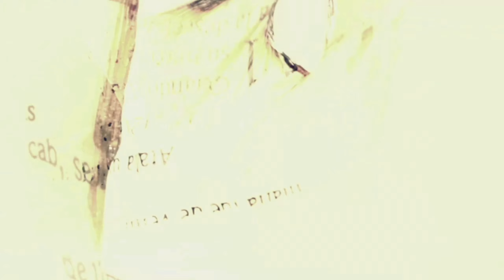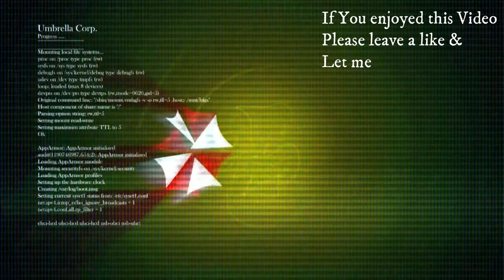Call Of Duty: Black Ops 2 Campaign part 3 (No Commentary)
Woods and mason has followed a lead from Hudson and is meeting up with his contact in the chinese army to find out intel on the location of Raul Menendez